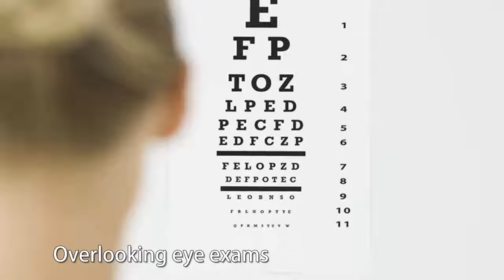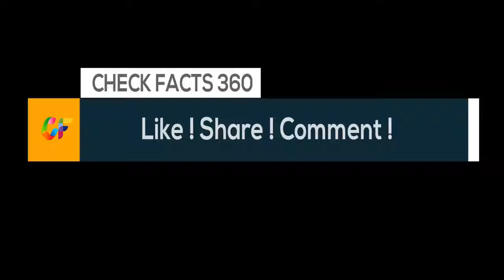11 Bad Habits You Can No Longer Get Away With In Your 40s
11 Bad Habits You Can No Longer Get Away With In Your 40s
There are plenty of reasons to love (or at least tolerate) cardio—it torches calories, improves endurance, and reduces your chances of heart attack and stroke —but make sure you're incorporating weights into your workouts, too. "We all begin to lose muscle mass around age 30, and this process accelerates at age 40," says Caroline Apovian, MD, director of the Nutrition and Weight Management Center at the Boston Medical Center.
The problem, she explains, is that muscle mass plays a big role in your basal metabolic rate—the amount of calories you burn at rest—so when you lose muscle mass, your metabolism slows down.